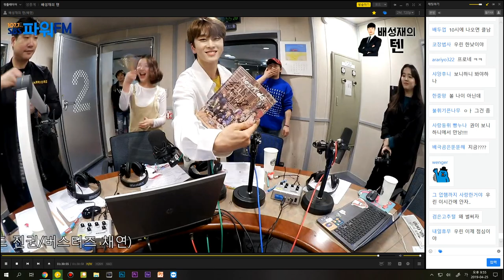20190425 배성재의 텐 콩까지마피아 with 홍진호, 보니하니 (뉴키드 진권 & 버스터즈 채연)